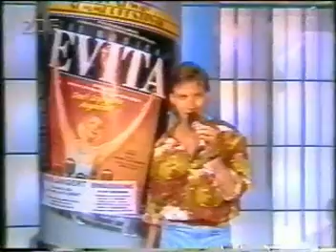Florence Lacey Sings from Evita and More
Florence Lacey sings "Don't Cry for Me Argentina," "A New Argentina," "Bridge over Troubled Water," and more